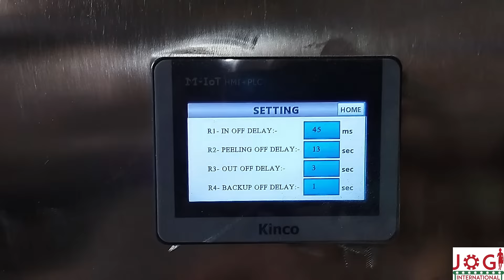smart cashew peeling machine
Greetings from the team of Jogi international.

Jogi International is a reputed Manufacturer, Exporter, Trader and Supplier of Cashew Processing Machine. Our company was formed in the year 2008 and has been catering to the requirements of clients to the fullest. We are a highly quality based organization and thus, we make sure that all the processing methods are carried out under strict vigilance of experts.

We are the Manufacturer and Leading Exporter of Cashew Processing Plant With capacity of 160 TO 10,000KG Per day, We are Currently a major player in domestic as well as in international Market. We have exported Machinery in Africa,Europe,Asian countries.

We deliver fully automatic projects with total quality management through our highly Skilled engineers. We understand the client's requirements in terms of production capacity, unit area and investment allocation, based on that we design a customized plant.

If you can share your whatsapp number will be appreciable for the further communication and we will be able to send you videos and photos.

Regards,
PARTHESH THAKKAR
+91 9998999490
JOGI INTERNATIONAL
Add-C/72,SHIV INDUSTRIAL PARK,
NR SARJAN INDUSTRIAL PARK,
AMBICA TUBE COMPOUND
NR VATVA GIDC OVERBRIDGE,
VATVA,
AHMEDABAD-382440
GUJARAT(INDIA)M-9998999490